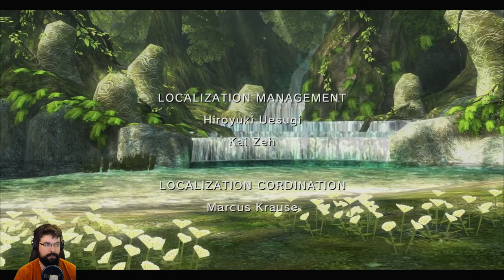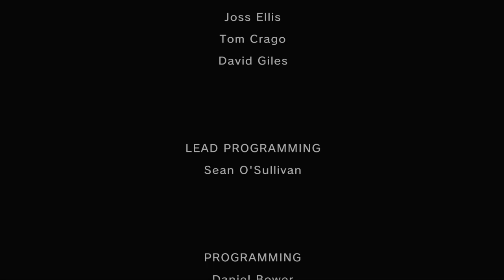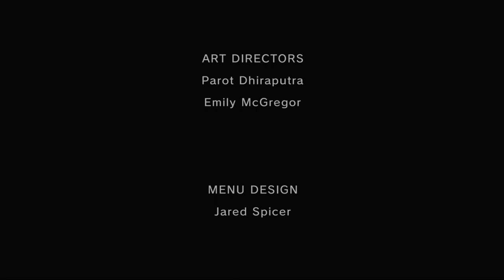The Legend of Zelda Twilight Princess HD #50 - Ganondorf Teil 2 | Finale (Facecam Let's Play)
Let's Play The Legend of Zelda Twilight Princess HD Deutsch